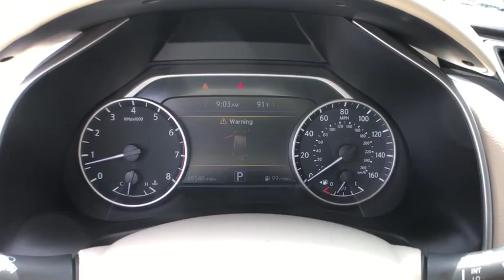2015 Nissan Murano Mckinney, Frisco, Plano, Dallas, Fort Worth, TX FN207799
Java Metallic Used 2015 Nissan Murano available in McKinney, Texas at Nissan of McKinney. Servicing the Frisco, Plano, Dallas, Fort Worth, TX area.

Clean CARFAX. Certified.brbrJava Metallic 2015 Nissan Murano Platinum Odometer is 9798 miles below market average!